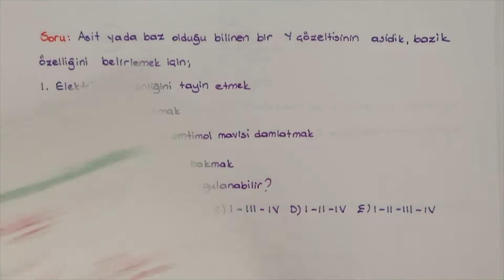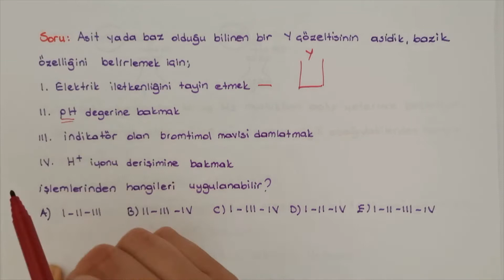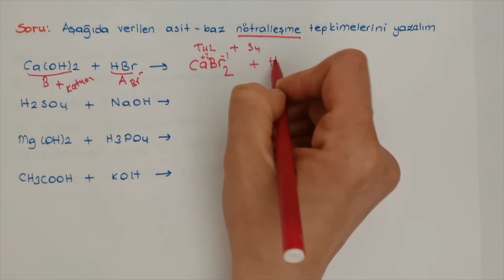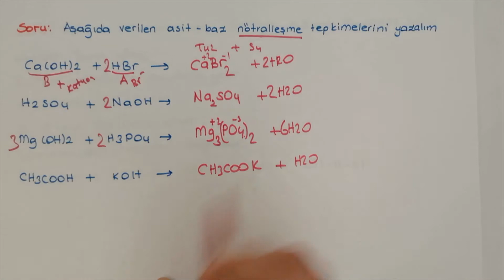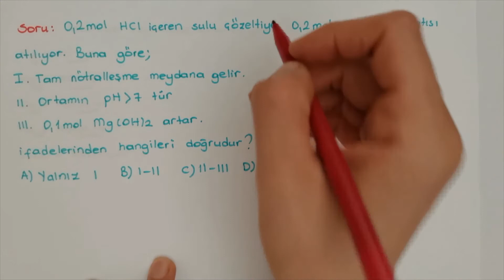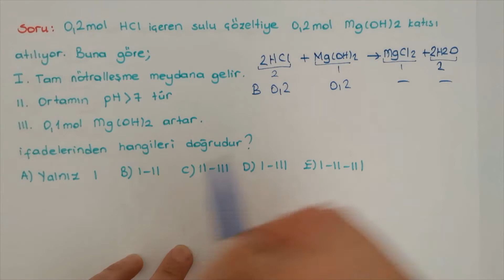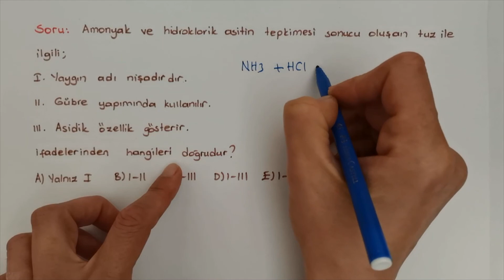Asitler-Bazlar ve Tuzlar-Soru Çözümleri-Kimya Dersleri-TYT Hazırlık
Asitler-Bazlar ve Tuzlar,
Soru Çözümleri,
Kimya Dersleri,
TYT Hazırlık,